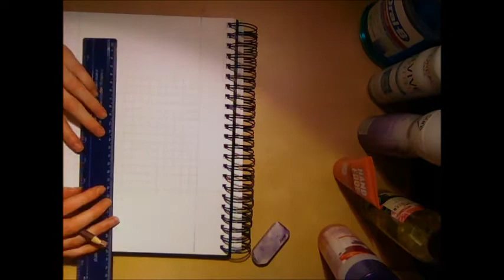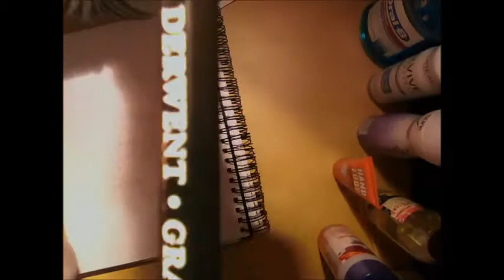Drawing Alt Olivia (Fringe)